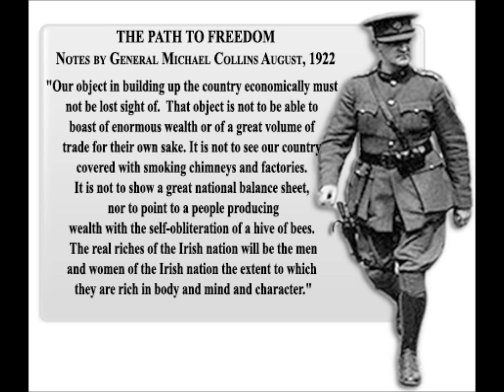michael collins.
slideshow michael collins